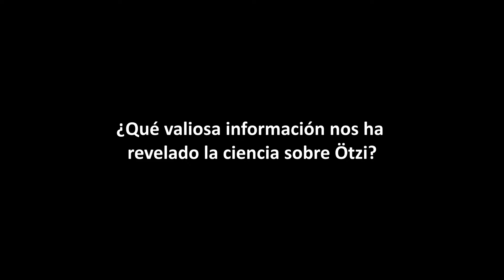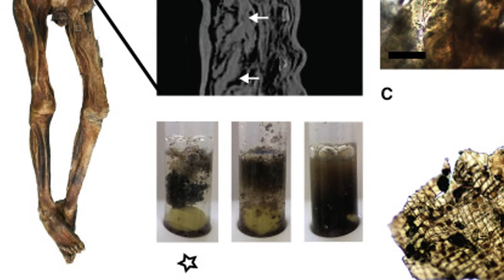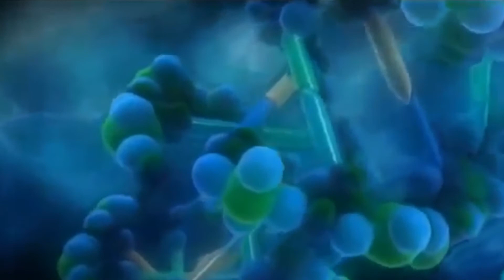ÖTZI, LA MOMIA DE HIELO DE LOS ALPES